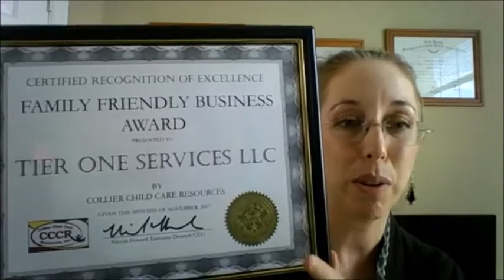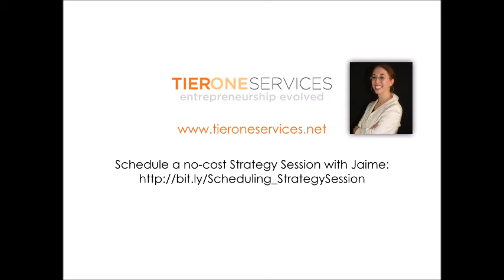Ask a CFO: Family Friendly Business Award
Special Feature: Family Friendly Business Award